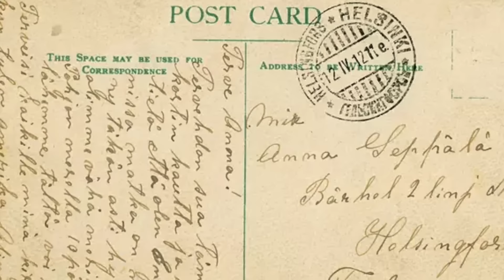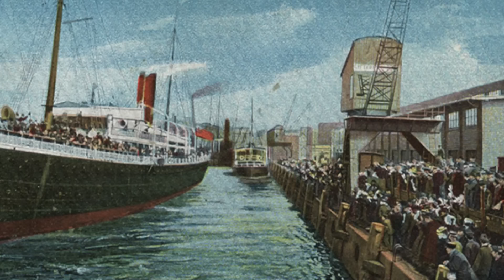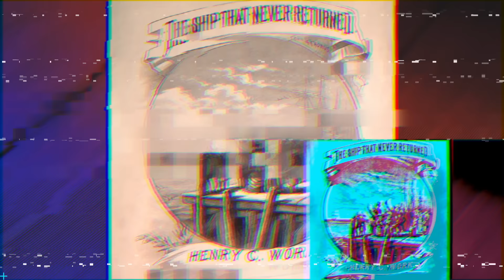10 TITANICIN SUOMALAISTA MATKUSTAJAA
Titanicin kohtalokkaalla neitsytmatkalla matkusti myös 63 suomalaista. Heistä suurin osa matkusti kolmannessa luokassa, josta pelastautuminen oli hankalaa. Jopa 43 suomalaista hukkui laivan mukana, ja vain 20 pelastui. Tällä videolla tutustutaan kymmenen Titanicin suomalaisen kiehtovaan ja koskettavaan tarinaan. Mukana sekä laivaonnettomuudessa kuolleita että siitä pelastuneita. Keitä he olivat, ja mitä heille kävi?

AIKALEIMAT:
00:00 Johdanto
01:44 10. William Lahtinen 35-v
04:00 9. Alina Backberg 27-v ja hänen kaksi lastansa
07:07 8. Ida Sofia Strandberg 22-v
08:49 7. August Abrahamsson 19-v
10:28 6. Elin ja Pekka Hakkarainen 24-v ja 28-v
12:14 5. Erik Jussila 32-v
14:07 4. Hedvig Turkula 65-v
15:49 3. Manta Nieminen 29-v
16:38 2. Anna Turja 18-v
19:29 1. Maria Panula 41-v ja hänen viisi lastansa
22:15 Loppusanat

- 10. William Lahtinen ja ja
- 9. Aliina Backberg ja ja
- 8. Ida Sofia Strandberg ja
- 2. Anna Turja ja ja
- 1. Maria Panula ja hänen viisi lastaan ja